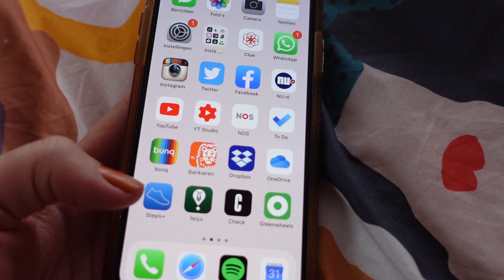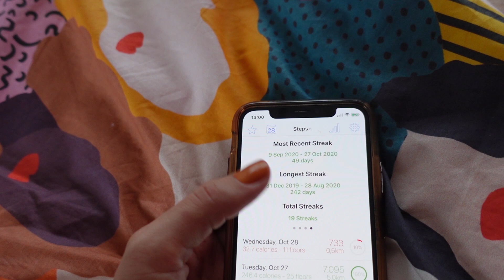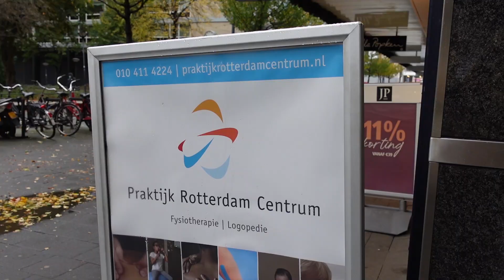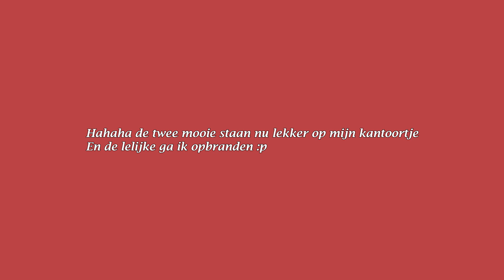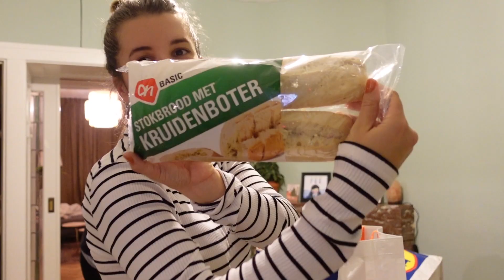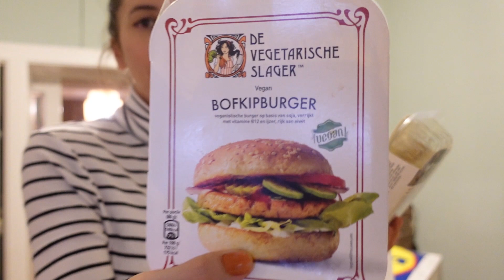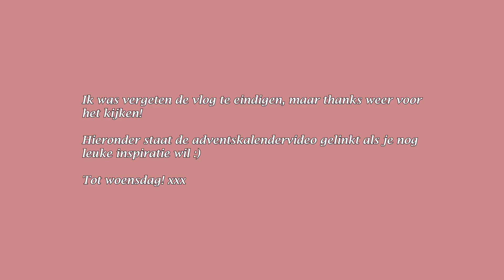ZELF KAARSEN MAKEN, HAMSTEREN & KERSTLIEDJES ZINGEN! 🍂 Herfstvlog #5 | Boncolor 1216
In deze herfst vlog ga ik naar de fysio, vertel ik over m'n stappen, koop ik een zoutlamp, maak ik DIY spiraal kaarsen, gaan we naar AH en eten we een herfst maaltijd. 🌵 MEER HIERONDER! ↡

- Shirt: Tweedehands
- App: Steps+ (Volgens mij alleen voor iPhone)

► Uploadschema:
- Maandag 06:30 uur: Herfstvlog🎃
- Woensdag 06:30 uur: Herfstvlog🎃
- Vrijdag 06:30 uur: Verhuisvlog🏠
- Zondag 10:00 uur: Extra video☕

► Muziek door:
- Epedemic Sound

✾ OVER MIJ ✾
Hi! Welkom op mijn kanaal. Ik ben Bonnie, 28 jaar en ik kom uit Rotterdam. Ik maak video's op mijn YouTubekanaal Boncolor, maak de Pyjama Party Podcast, geef (vlog)workshops aan bedrijven en kinderen en doe edit- en vlogklussen voor bedrijven. Ik woon samen met mijn vriend Nick (@woesteakker), die een PhD in de sociologie doet, en met onze katten Poppy & Sjakie (@poppyensjakie).

t.a.v. Boncolor
Bergweg 70
1217 SC Hilversum
*Let op: ben je een webshop/bedrijf? Ik ontvang teveel spullen om ze allemaal online te laten zien/te kunnen gebruiken, dus ik geef graag eerst aan of ik het denk te kunnen gebruiken :)